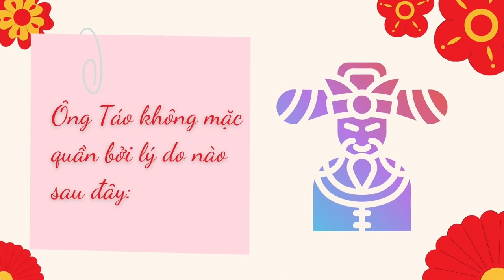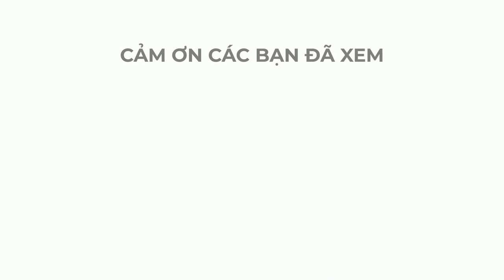Tổng hợp truyện cười ngắn phiên bản độc và lạ đố các bạn nhịn nổi à!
tổng hợp truyện cười bá đạo vô đối không thể nhịn nổi à